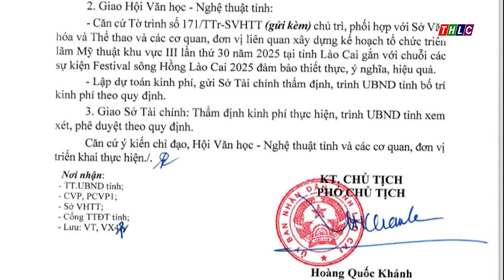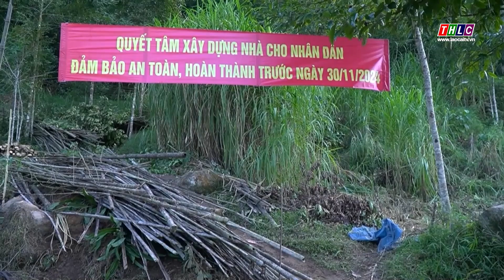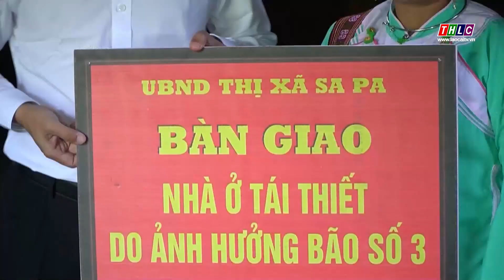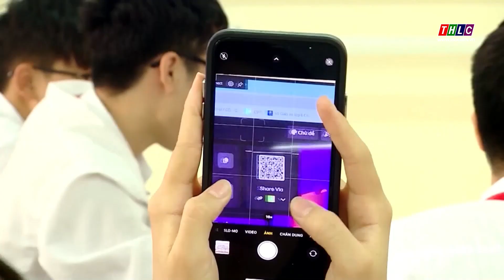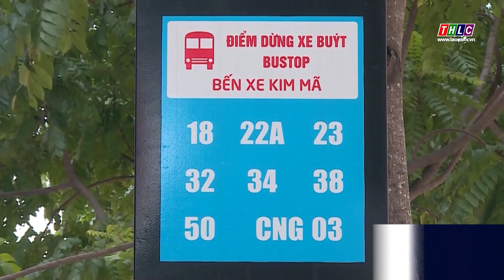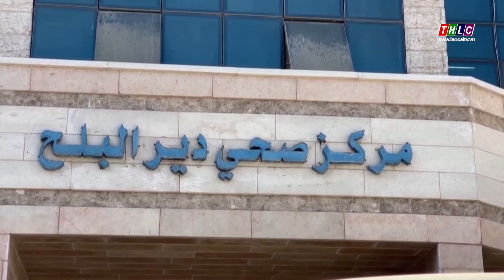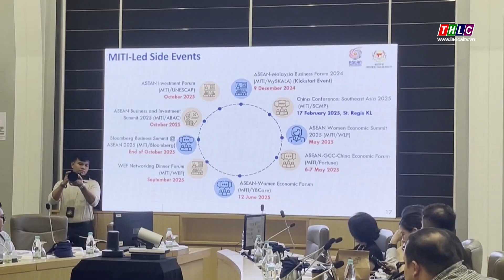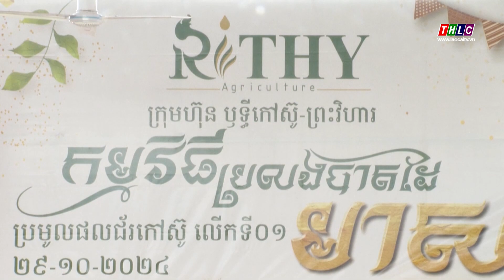Thời sự Lào Cai 15h00 (30/10/2024) | THLC